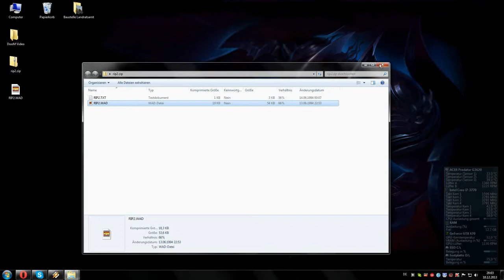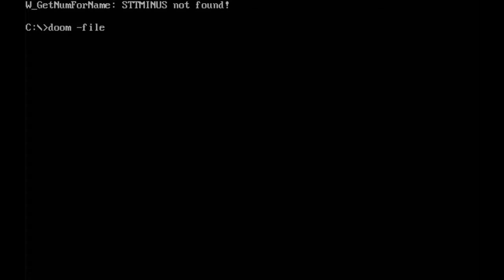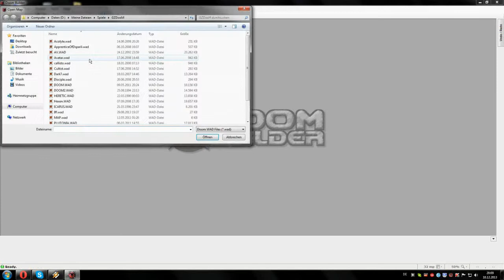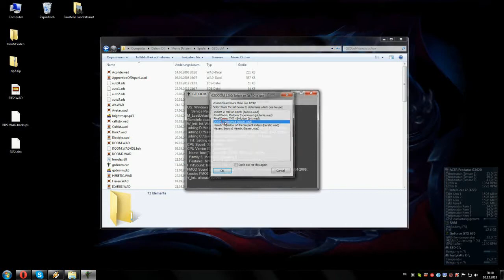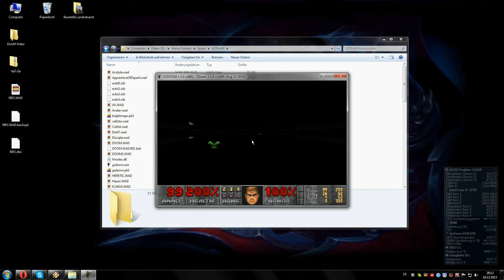Random DooM WAD: RIP2.WAD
No script this time.
And I really enjoyed the making of this one! :D